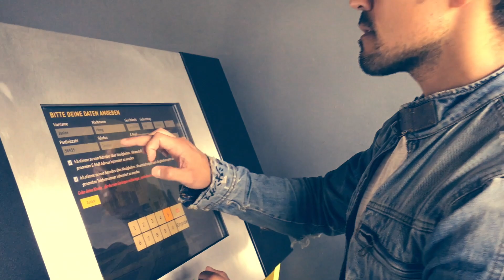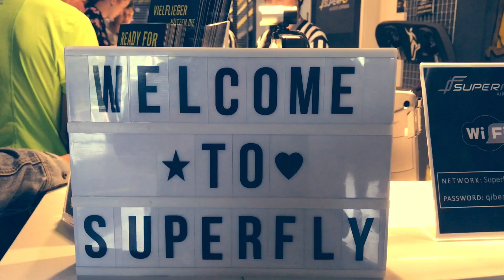SUPERFLY AIR SPORT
Today is super fun I get to try for the first time Superfly Air sport.
I did had a great time at Superfly in Dortmund Germany.

Don't forget to hit the thumbs up button.

★ SOCIAL MEDIA ★

VISION
SPANISH SUMMER